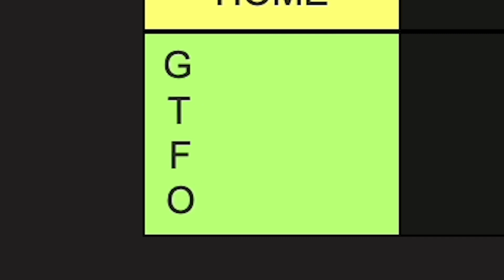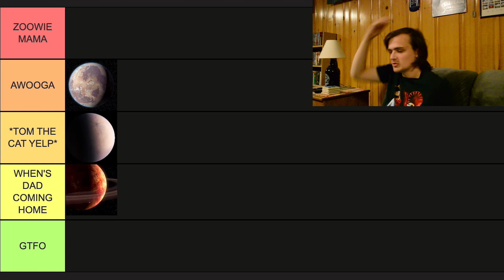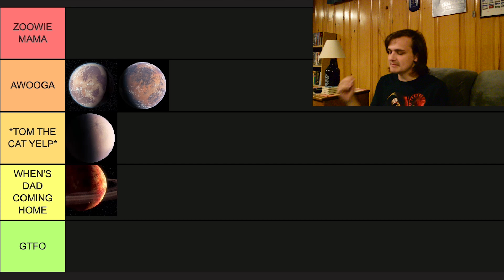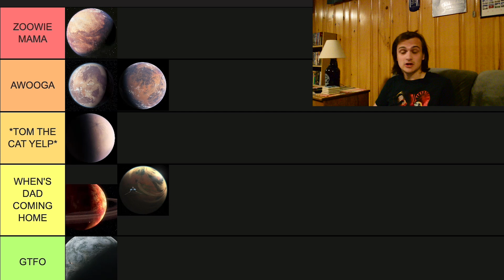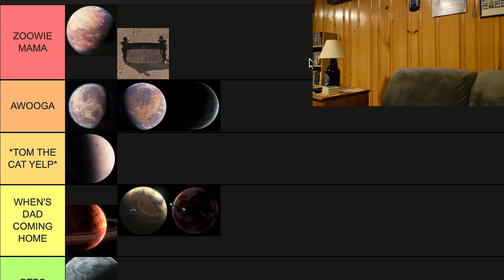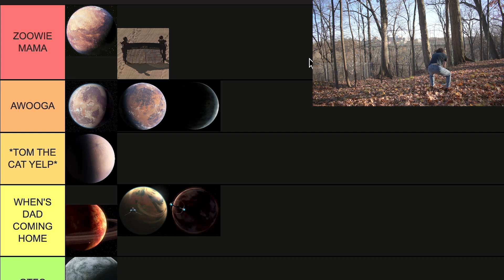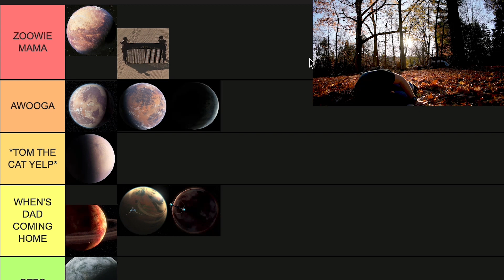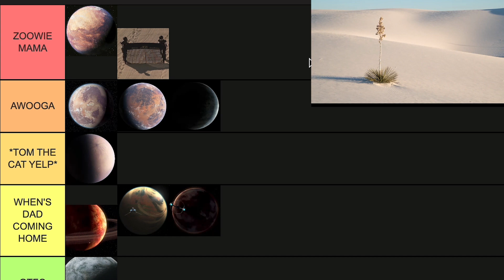Star Wars - Planet Tier List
It's time for another completely legitimate Star Wars tier list! I'm dead inside!